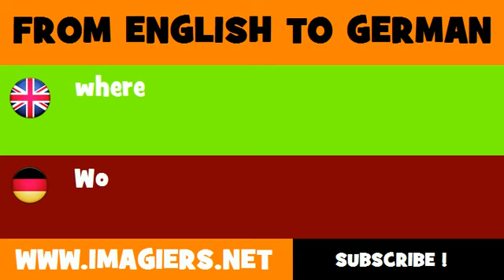FROM ENGLISH TO GERMAN = where